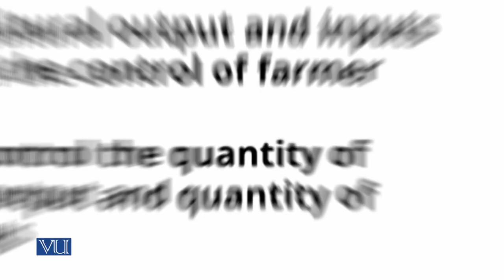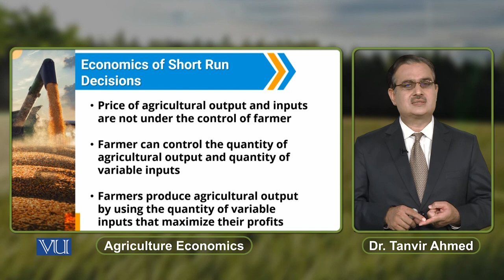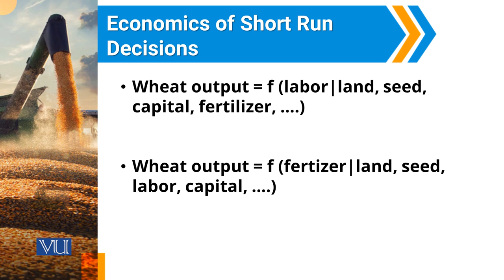Economics of Short Run Decision | Agricultural Economics | ECO608_Topic067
Topic067: Economics of Short Run Decision
By Dr. Tanvir Ahmed